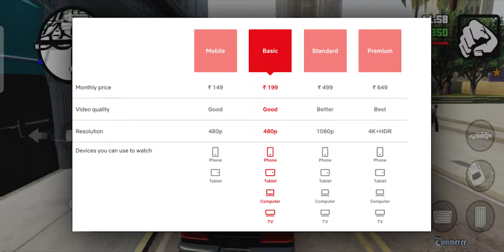GTA SA Definitive Edition Official *Launched* 😍 for Android | 2024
🔥Other Mods :-